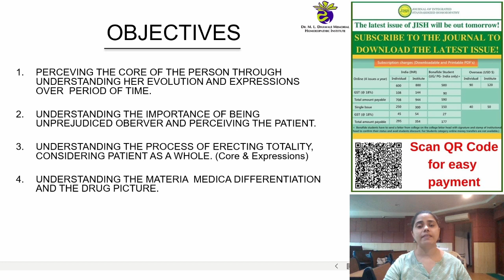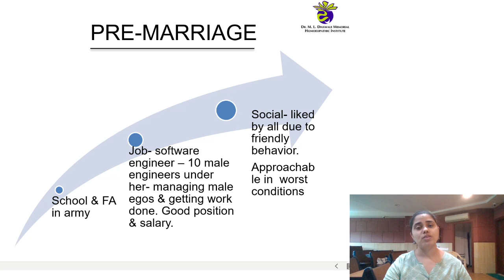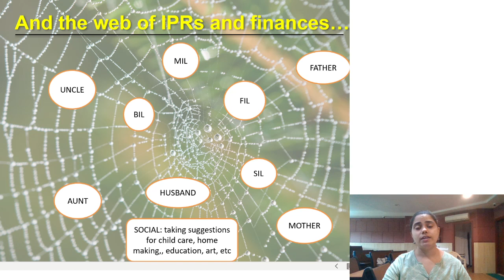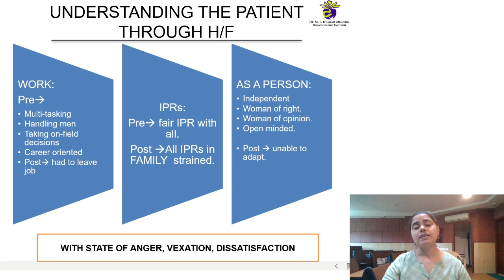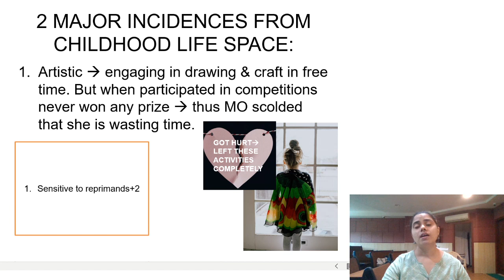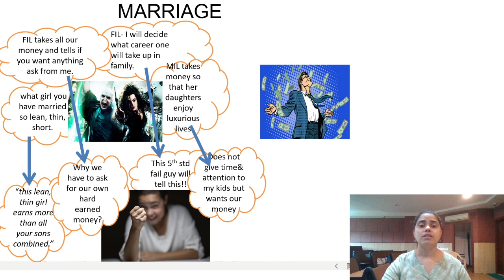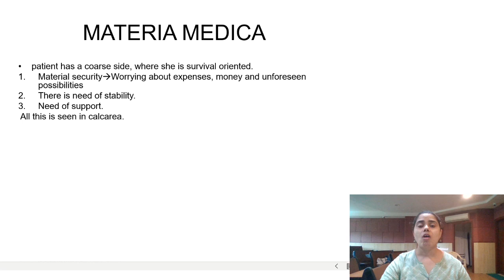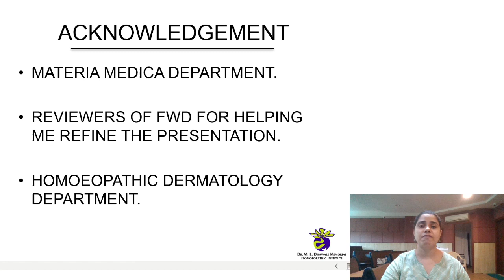Understanding Homoeopathic Management in a Case of Allergic Contact Dermatitis | FWD TALKS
FWD TALKS

Speaker: Dr. Akshata Nayak

Topic: Understanding Homoeopathic Management in a Case of
Allergic Contact Dermatitis

Fridays with Dhawale is a ‘video’ educational series started by MLDMHI on its social media platforms to disseminate clinical and homoeopathic knowledge. The content is scrutinized and certified by the faculty of MLDMHI.